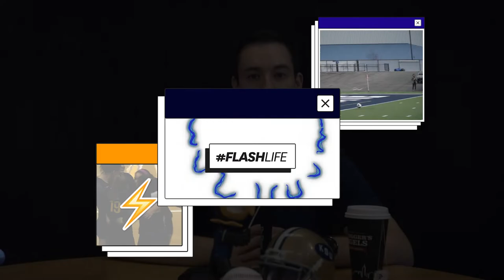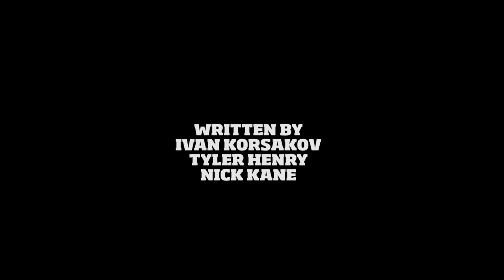FlashLIFE⚡️: Podcast 1 (Isaac Vance)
Hey Golden Flashes! GFTV is happy to present you the Golden Flashes' second signature show, FlashLIFE⚡: Podcast.

Our today's guest is Kent State Football's Isaac Vance.